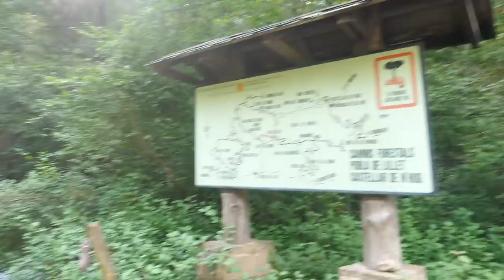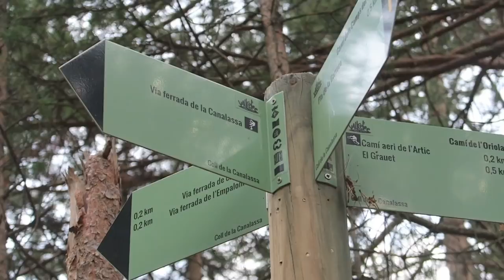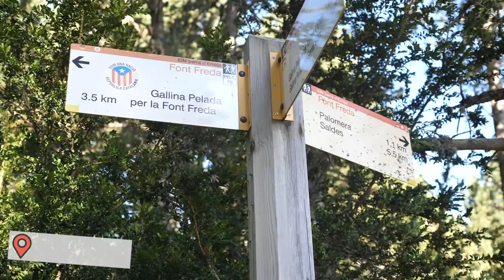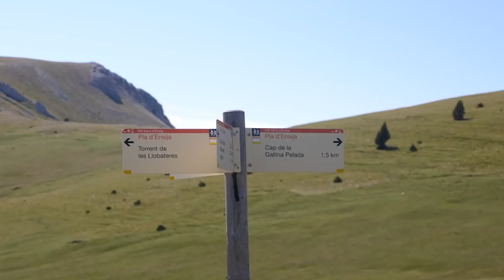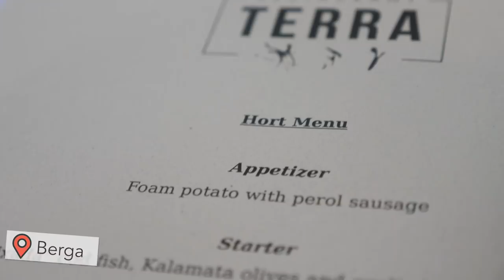Canyoning, Vía Ferrada + Hiking in Berga // CATALONIA VLOG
In September, I was lucky enough to spend a bit of time in Catalonia on a 'mystery trip'. In this second episode, we went canyoning and experienced Vía Ferrada, as well as got the best views of Pedraforca hiking up a mountain nearby.

MY OUTFIT:
Couldn't find stripy playsuit :( I got it from City Beach in Oz!
Black Leggings
Stripy Top
Pink Raincoat (similar product)